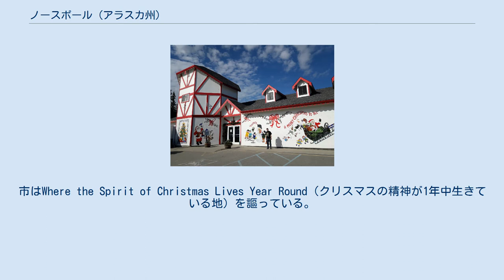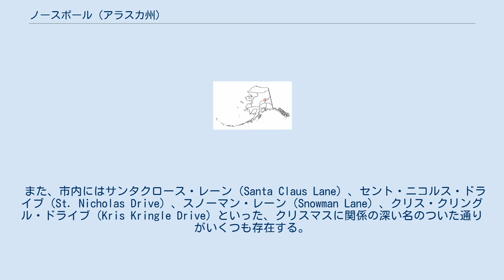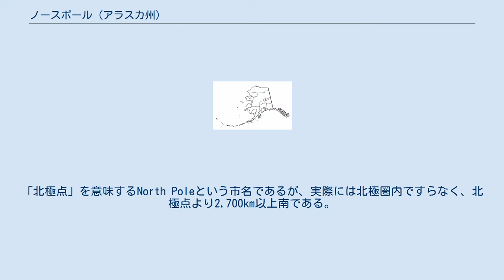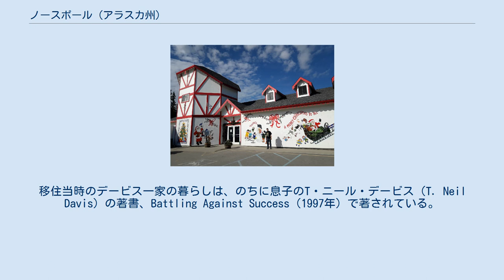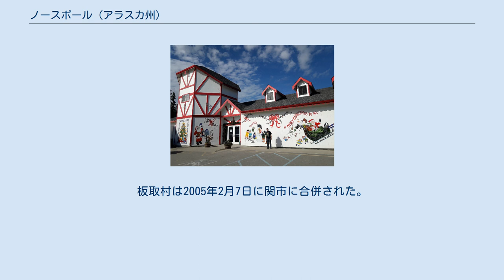ノースポール (アラスカ州)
ノースポール（North Pole）は、アメリカ合衆国アラスカ州中央部に位置する都市である。
フェアバンクスの都市圏内、南東郊約20kmに位置する。
人口は1,778人（2005年推計）。
市はWhere the Spirit of Christmas Lives Year Round（クリスマスの精神が1年中生きている地）を謳っている。
 サンタクロースの家 特によく知られているのはサンタクロースの家（Santa Claus House）である。
1952年に建てられたこの「サンタクロースの家」は、世界中の子供たちから延べ100万通を超える「サンタクロースへの手紙」を受け取り、また親たちから注文された「プレゼント」を販売してきた。
クリスマス前になると、地元の郵便局は寄せられた「サンタクロースからの手紙」に対し、同局の消印が入ったクリスマスカードを返送する。
ノースポールの郵便番号である99705は、「サンタクロースの郵便番号」とされている。
 また、市内にはサンタクロース・レーン（Santa Claus Lane）、セント・ニコルス・ドライブ（St. Nicholas Drive）、スノーマン・レーン（Snowman Lane）、クリス・クリングル・ドライブ（Kris Kringle Drive）といった、クリスマスに関係の深い名のついた通りがいくつも存在する。
市内の通りにはキャンディケインの形をした街灯が並んでいる。
多くの地元企業も似たような装飾を施している。
さらに、市内の消防車や救急車はすべて赤色で、パトカーはすべて緑色と、ここにもクリスマスに対するこだわりを見ることができる。
 ノースポールの位置 ノースポールは 北緯64度45分4秒 西経147度21分7秒 / 北緯64.75111度 西経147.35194度 / 64.75111; -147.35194（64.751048, -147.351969）に位置している。
アラスカ州中央部の主要都市フェアバンクスの南東約20kmに位置している。
「北極点」を意味するNorth Poleという市名であるが、実際には北極圏内ですらなく、北極点より2,700km以上南である。
 アメリカ合衆国統計局によると、ノースポール市は総面積10.9km²（4.2mi²）である。
そのほぼ全域が陸地であり、水域は総面積の0.47%、0.1km²（0.04mi²）に過ぎない。
 ノースポール市はユーコン川の支流の1本であるタナナ川の北東岸に位置している。
川には堤防が築かれており、町とは接していない。
市の周辺にはツンドラ性の湿地が広がっている。
 ノースポールの気候は短い夏と長く寒さの厳しい冬に特徴付けられる。
平均気温が摂氏10度以上となるのは6月から8月にかけての3ヶ月間のみである。
また内陸の盆地にあるため、気温の年較差が大きい。
夏の日中は摂氏25度を超える日もあり、フェアバンクス同様アラスカ州としては高温な部類に入るが、冬の夜は氷点下30度～40度を下回ることも珍しくない。
ケッペンの気候区分では亜寒帯湿潤気候（Dfc）に属する。
 以下は2004年時点での人口統計データである。
 基礎データ 人種別人口構成 年齢別人口構成 世帯と家族（対世帯数） 収入と家計 ノースポールは1944年にボン・V・デービス（Bon V. Davis）が住みついたことから始まった比較的新しい都市である。
移住当時のデービス一家の暮らしは、のちに息子のT・ニール・デービス（T. Neil Davis）の著書、Battling Against Success（1997年）で著されている。
やがてダール・アンド・ガスク開発会社（Dahl and Gaske Development Company）がこの地を購入・分割し、この地にノースポールという名をつけた。
このノースポールという名は、この地への玩具メーカーの誘致を狙ってつけられたものであった。
1952年には市のシンボルとも言える「サンタクロースの家」が建てられた。
1953年1月15日には、ノースポールは正式な市となった。
 ノースポールは日本の岐阜県旧板取村と姉妹都市提携を結んでいた。
板取村は2005年2月7日に関市に合併された。